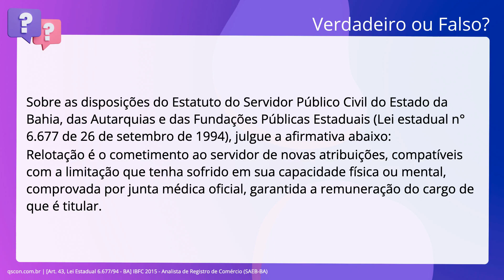QScon Direito: [Art. 43, Lei Estadual 6.677/94 - BA] IBFC 2015 - Analista de Registro de Comércio (S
Art. 43, Lei Estadual 6.677/94 BA | IBFC 2015 | Analista de Registro de Comércio | (SAEBBA)

Sobre as disposições do Estatuto do Servidor Público Civil do Estado da Bahia,. das Autarquias e das Fundações Públicas Estaduais (Lei estadual n° 6.677 de 26. de setembro de 1994), julgue a afirmativa abaixo: Relotação é o cometimento ao servidor de novas atribuições, compatíveis com a. limitação que tenha sofrido em sua capacidade física ou mental, comprovada por. junta médica oficial, garantida a remuneração do cargo de que é titular.

Gabarito: Falso